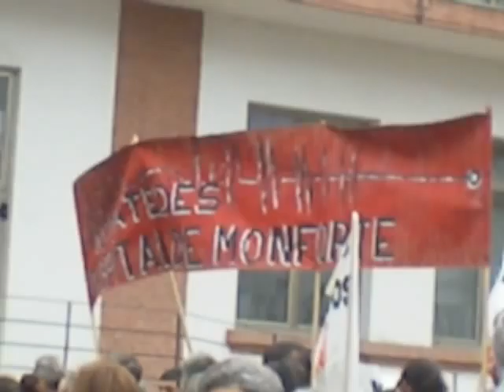SOS Sanidade. Monforte, Terra de Lemos. GZ 16/03/13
Prometim luitar para que os meus sobrinhos, @s filh@s das minhas amigas, das minhas primas, e das minhas vizinhas... tivessem, quando menos, os mesmos direitos em matéria sanitária dos que nos beneficiamos nós... A gente fai o que pode (ou o que nos deixam fazer) :)
Berrava-se ao final da manifestaçom: ONDE ESTÁ A TVG?
Ah! e um moço berrou: "Hai que matar a Feijoo!"
Dixem-lhe: "Cala, que ainda hás ir preso!"... "Toleirona mosedá'" :)
Mui agradecido ao Pepe, à Paz, ao Manuel e ao Celestino; umha aperta grande para tod@s.

SAÚDE!